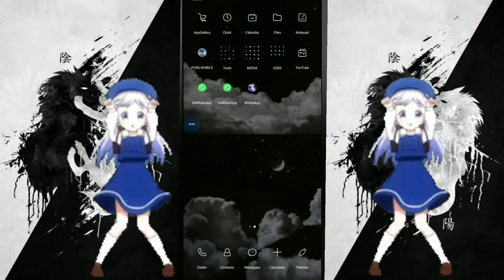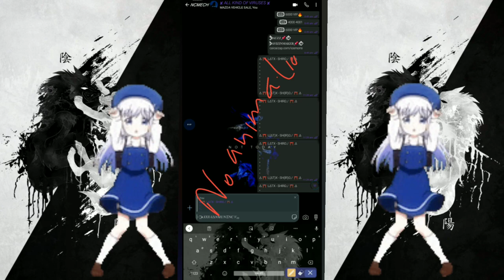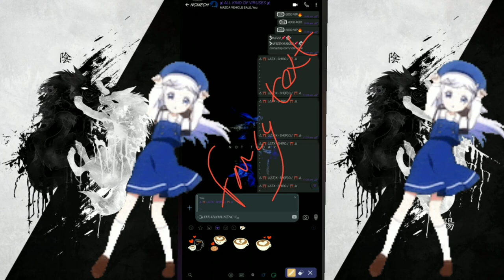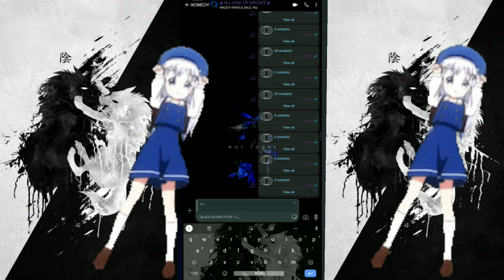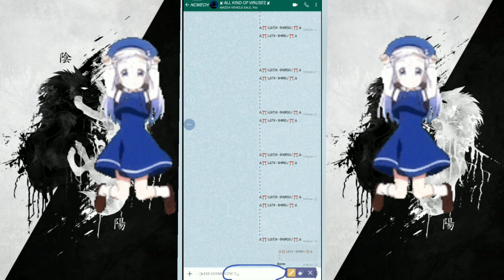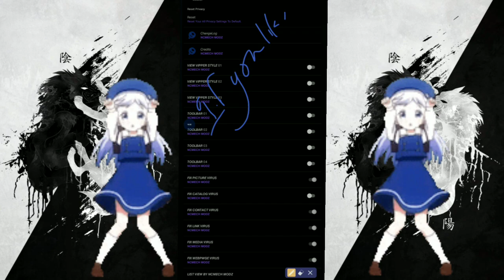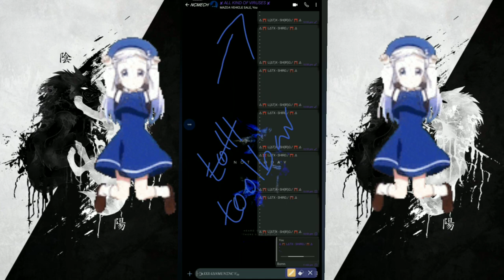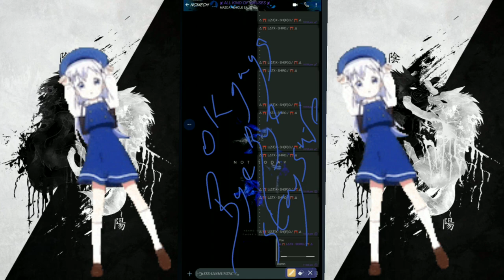PRIMÁRIO!! INMUNE LATEST V23 BUTTON METHOD !! TRANSPARENT BACKGROUND| FANCY/BOMB IN STICKER TABLE !!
|| INMUNE NC V23 || Full Antivirus whatsapp || shero fixed ||

● ❘❘ Password in the video ❙ , Don t Skip The Video ❘❘ ●

● Full antivirous whatsapp

● all viruses fixed

● base on beta latest version

● Picture virus button added

● contact virus button added

● link virus button added

● media virus button added

● fancy text added

● bomb text added

● fancy text on sticker table √

● bomb text in sticker table. √

● Changelog added

● credit added

● ios entry style

● digital clock added

● Action bar added

● list view added

● chat bubble added

● setting background

● New home dded

● 3 view vipper on off added

● 4 toolbar on off added

● home background image addwd

● transparent background added

● light mode default colours

● and more features

❚❙❘ Please join my whatsapp groups ⛬

⛬☊ Brothers Channel ☊⛬